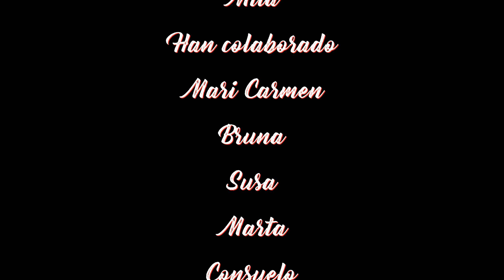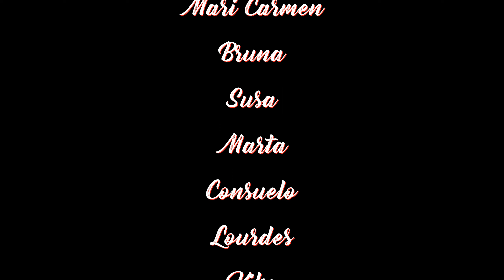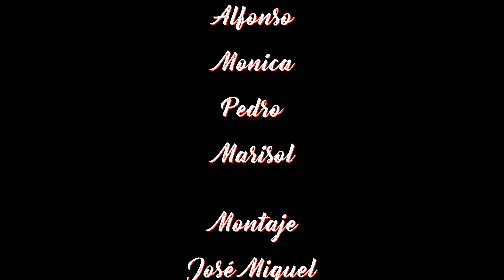Las uvas de la ira 5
Representación realizada, desde la Casa del Parque de Monte Santiago, por diferentes personas de la zona. Se trata de un capítulo de Uvas de la Ira.